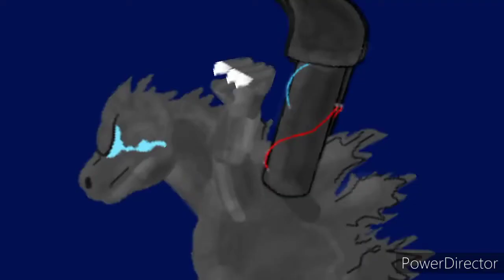The Crocodrawker's Journey trailer #1